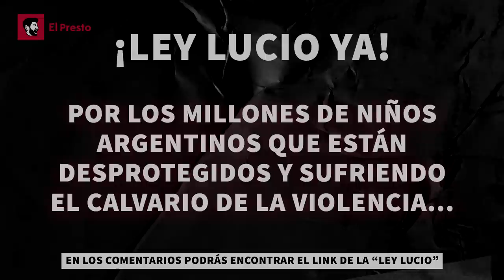Justicia por Lucio Dupuy | TODO lo que tenés que saber de este ABERRANTE hecho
Este 2 de febrero se conocerá la sentencia a las dos as*si*nas del pequeño.

Cuando consignas de grupos autodenomidados “feministas” (que nada tienen que ver con la lucha histórica feminista) como el “machete al machote”, “si te sale varón abortalo”, etc se hacen realidad.

A Lucio no sólo lo mataron dos degeneradas, en el ABERRANTE HECHO de participaron: Las docentes que JAMÁS advirtieron los gritos de Lucio en sus dibujos, la ineptitud de una policía local sin protocolo alguno y sin formación necesaria, la basura de la jueza que miró para el otro lado… y la sociedad -mayoritariamente- quien dejó crecer a grupos femiviolentos que crecieron con el apoyo del Estado.